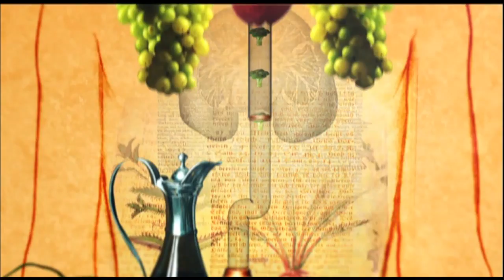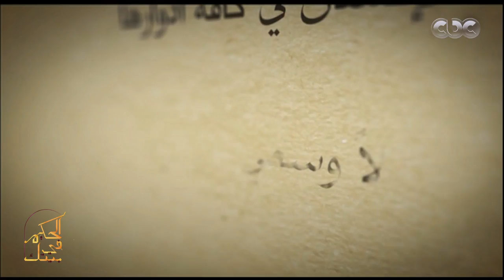الحكيم في بيتك| الدكتور ايمن مكاوي يتحدث عن اهم امراض موسم الحج | الجزء الاول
حلقة الحكيم في بيتك | الاخطاء الشائعة التي يمارسها الحجاج وتعرضهم للمشاكل الصحية & طرق علاج مشكلة “التكيسات على المبايض” عند السيدات والفتيات & مشاكل الغضروف التي تستوجب التدخل الجراحي | حلقة بتاريخ 10 أغسطس 2018

ضيوف الحلقة
د.حسن حمدي | استاذ ورئيس قسم طب المناطق الحارة بطب عين شمس
د.يسري الحميلي | استاذ جراحة المخ والاعصاب والعمود الفقري بطب قصر العيني
د.ايمان الجندي | استاذ النساء والتوليد واستشاري علاج العقم